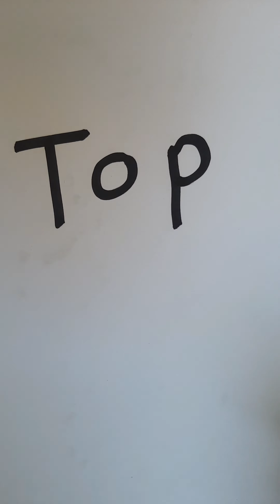drawing word ( TOP ) by very easy رسم كلمة TOP بطريقه سهله بسيطه